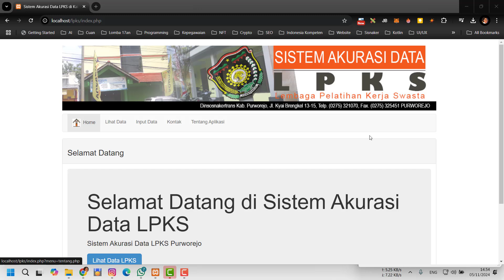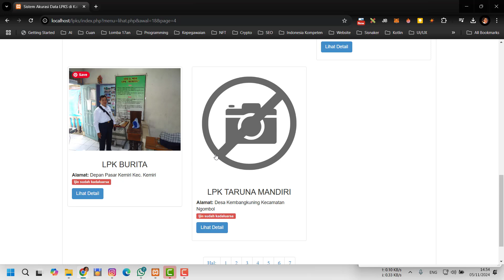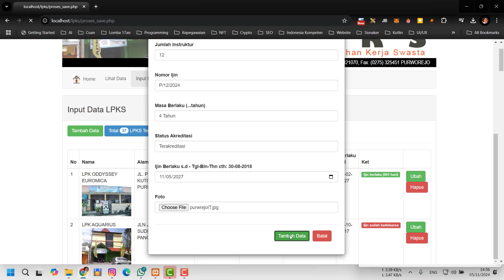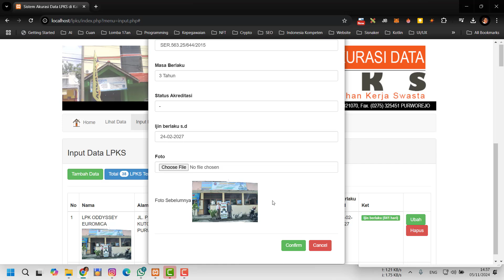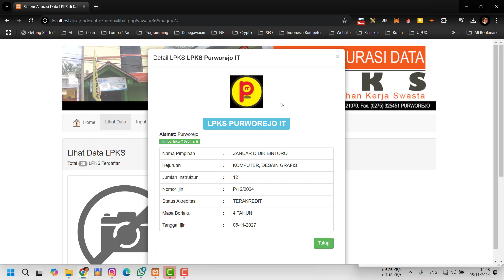Sistem Informasi Akurasi data LPKS Berbasis PHP dan MySQL Gratis Download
Selamat datang di channel Zanuar Didik Bintoro! Hari ini kita akan membahas tentang pengembangan sistem informasi berbasis web untuk mengelola data LPKS. Kita akan menggunakan bahasa pemrograman PHP dan database MySQL. Kenapa PHP dan MySQL? Karena keduanya sangat populer dan mudah dipelajari.
Dengan sistem informasi ini, kamu bisa melakukan berbagai macam operasi data, seperti menambah, mengubah, dan menghapus data. Source code lengkap dari sistem informasi ini bisa kamu download secara gratis di link yang ada di video.

Maturnuwun